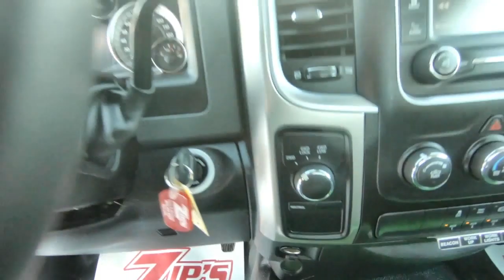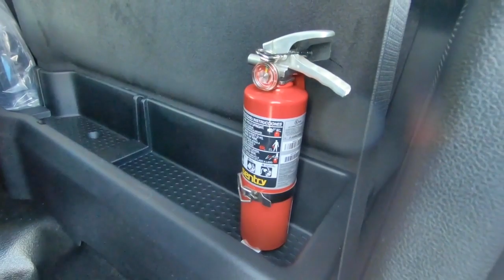2018 DODGE RAM 5500HD For Sale